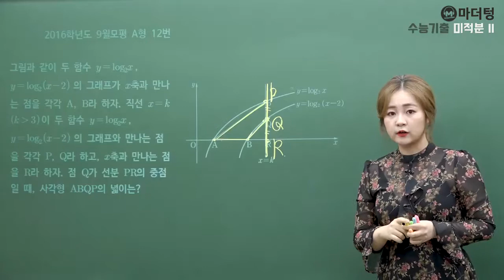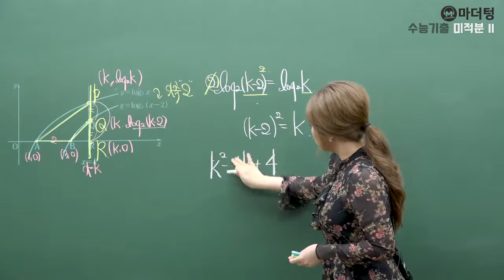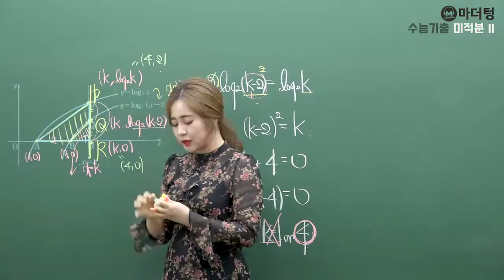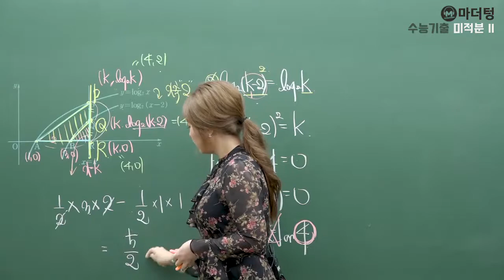[마더텅] [수능기출 수학] 2016학년도 9월모평 A형 12번 (풀이 : 최희남 선생님)